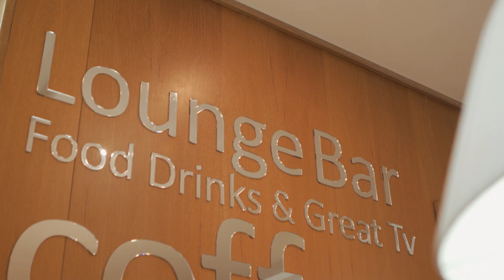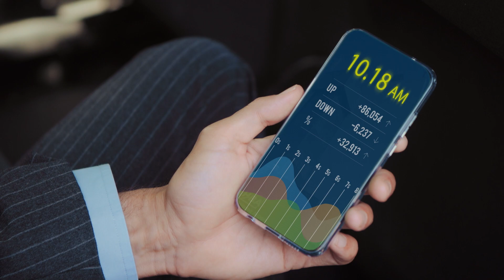Viaggi di lavoro